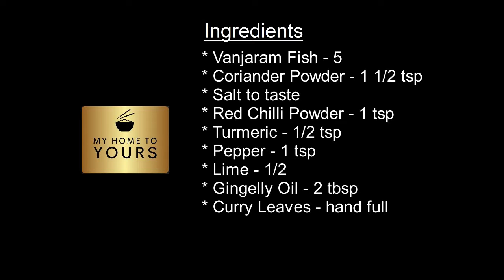Vanjaram Fish Fry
A tasty fish recipe
Vanjiram = King Fish in tamil